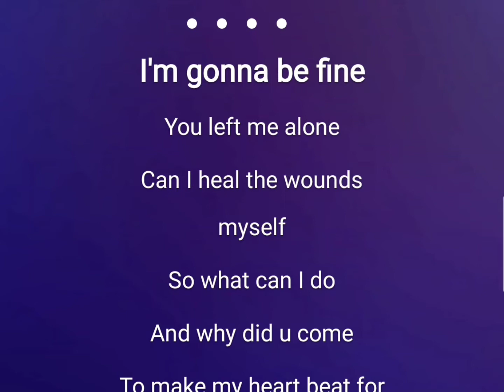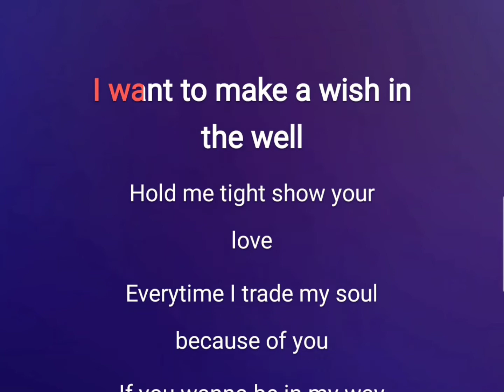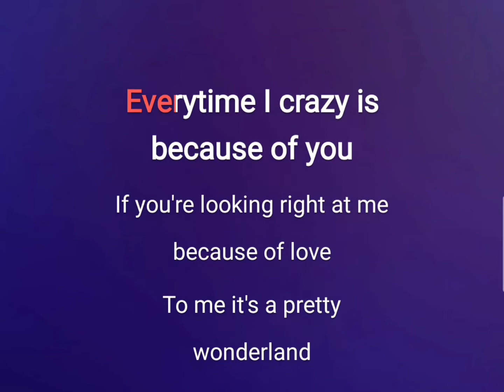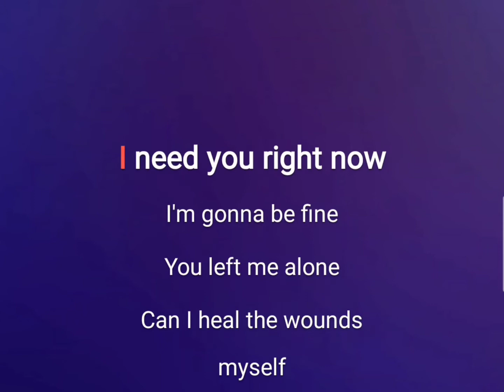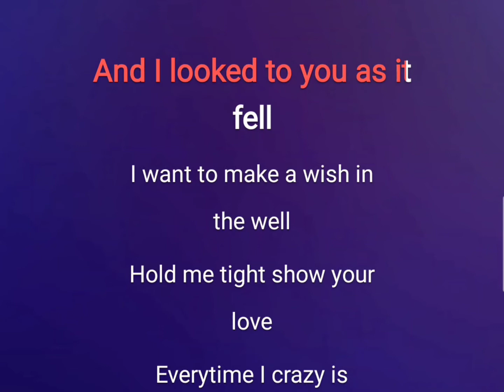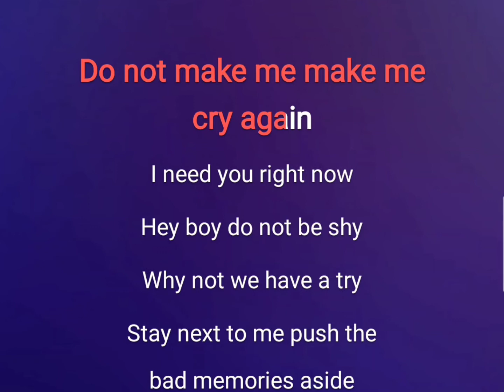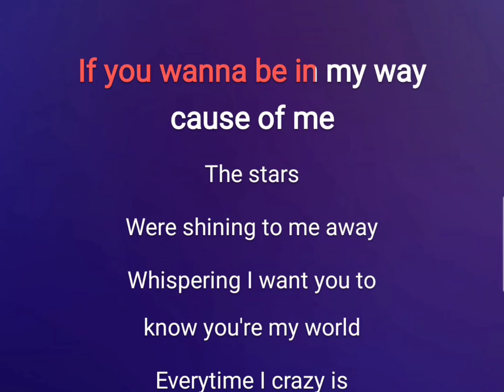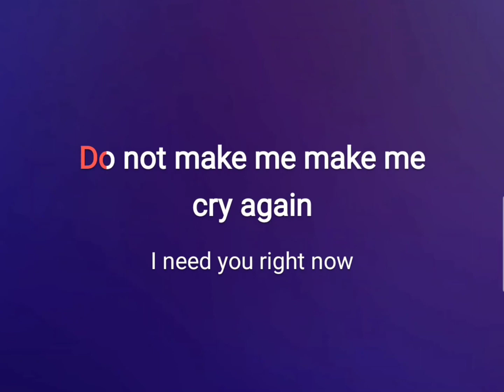[ Beat Chuẩn ] Because Of You - BY2 Karaoke